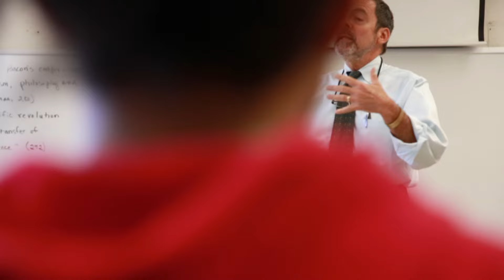Albertus Magnus College - We have faith in your future. - English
Learn how Albertus Magnus College is the place people go to change their lives.  Where individual attention and teaching is close to home.  A small caring community that is there to help you success.  To learn more about Albertus and all it has to offer, go to albertus.edu.  Albertus Magnus College has faith in your future.

Albertus.edu